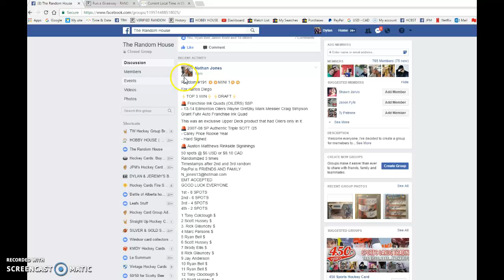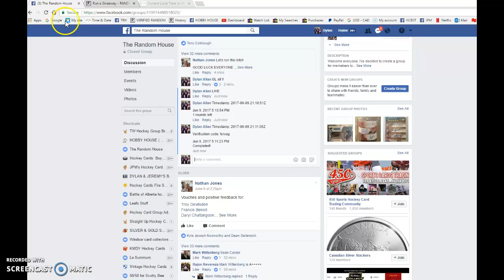Nathan's Mini #1 for Karlos top 3 draft - 06/09/2017